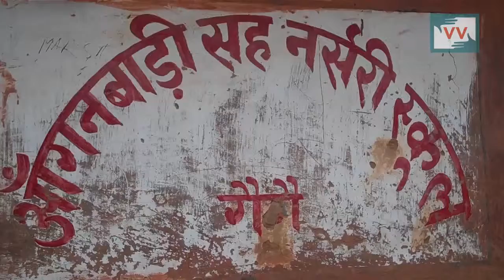Drinking water problem in Anganwadi Centre | Basanti Hunni reports for IndiUnheard